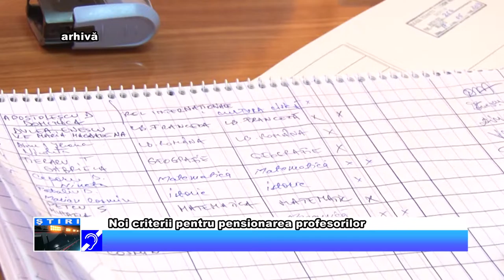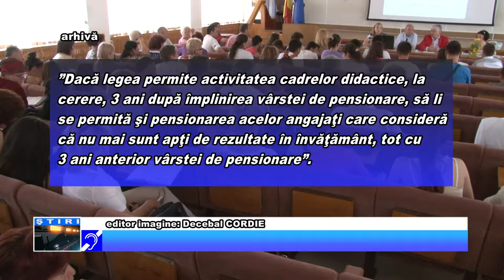Noi criterii pentru pensionarea profesorilor